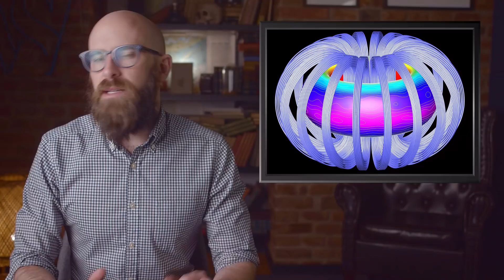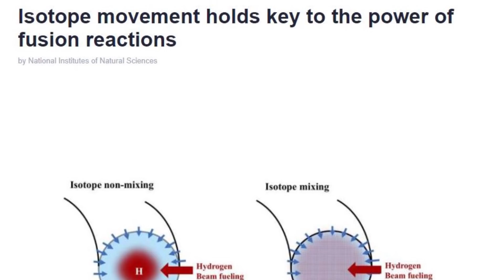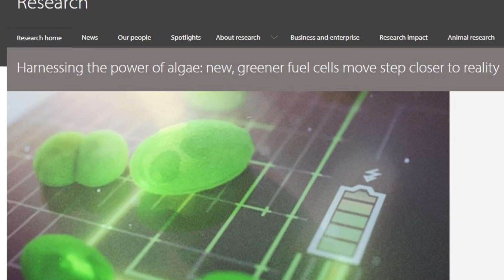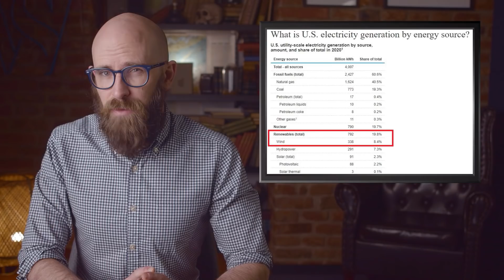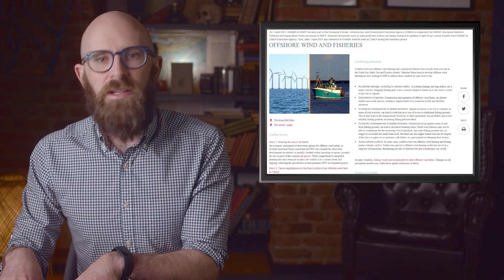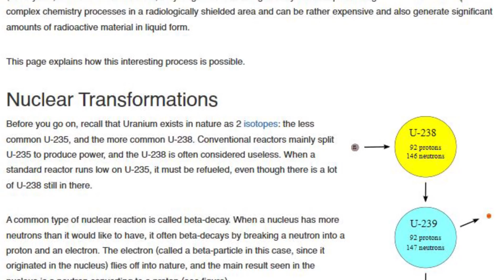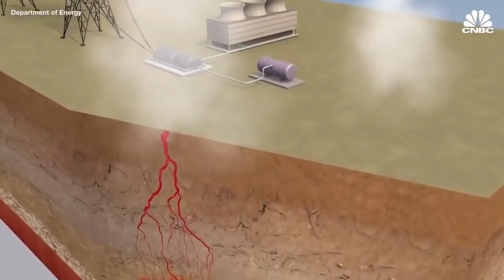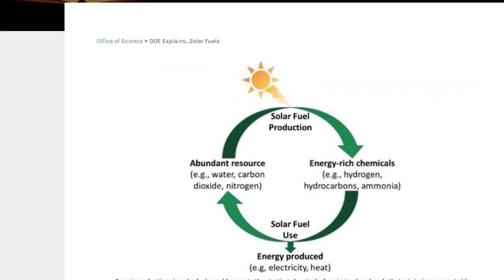10 Future Energy Sources We're All Looking Forward To